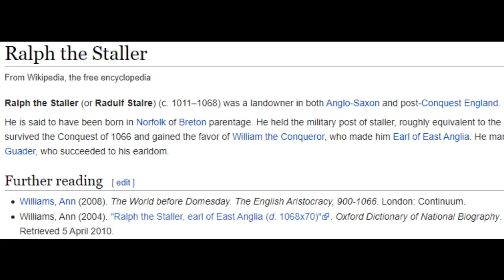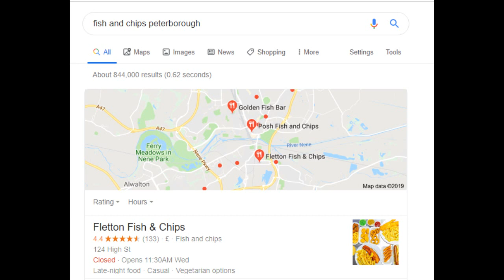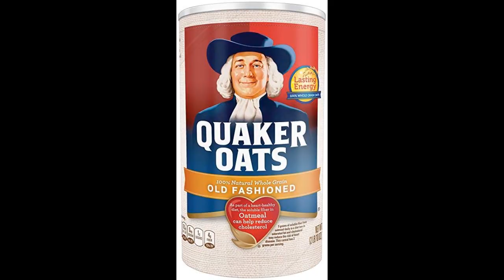BBC Radio 1 Chris Starks guide to Peterborough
A video made by me of Chris Starks guie to Peterborough, featured as part of the Scott Mills show on BBC Radio 1. Enjoy!

I own none of the music video or images in this video